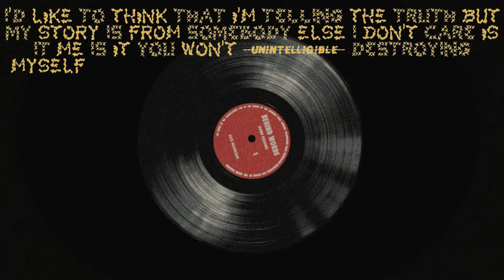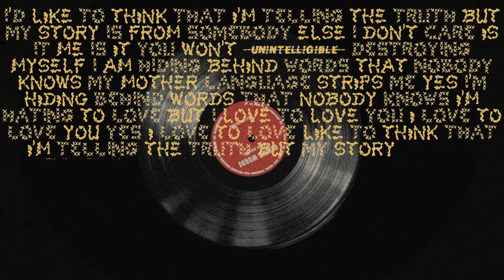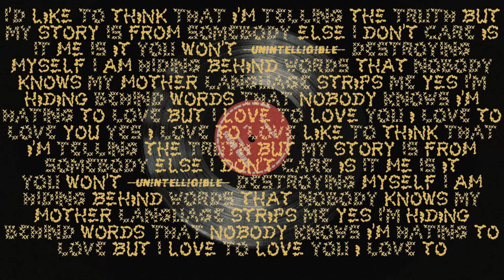Behind Words (clipart version)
No basses were harmed in the making of this song.